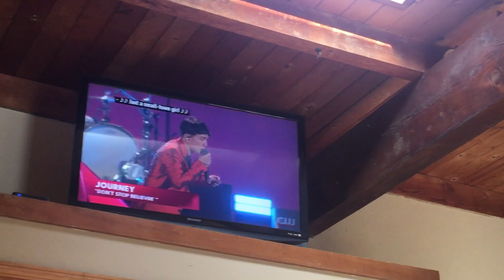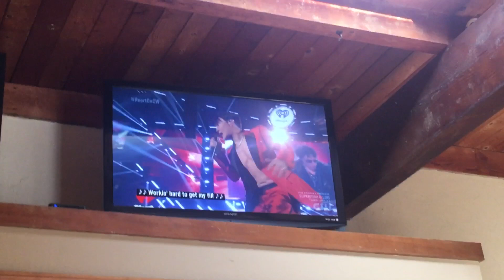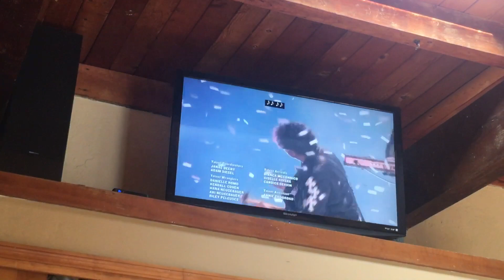Song from the show Iheartradio musical festival night